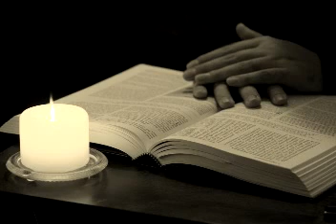5th Sunday in Ordinary Time 2015